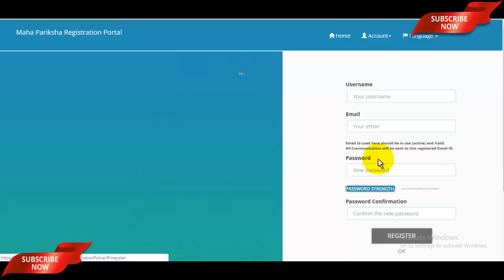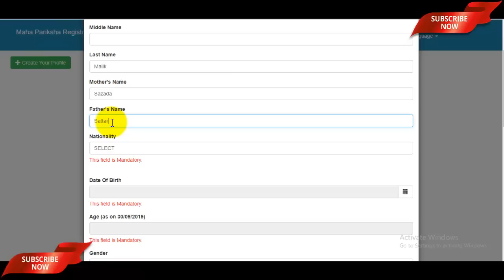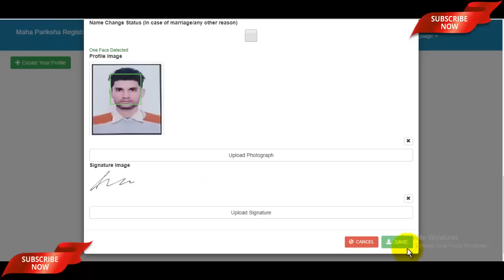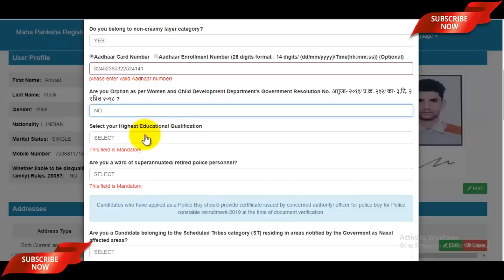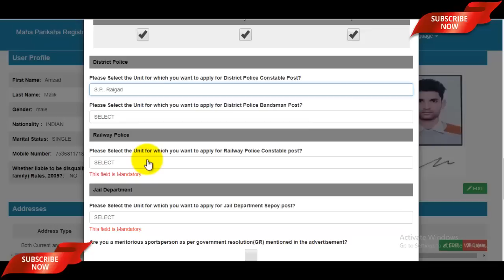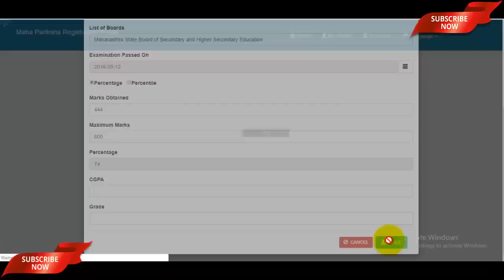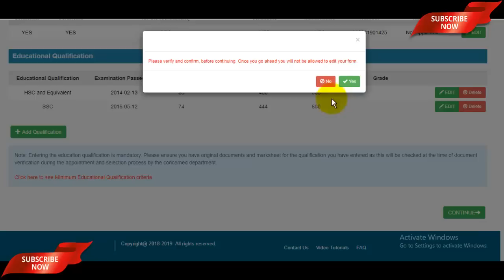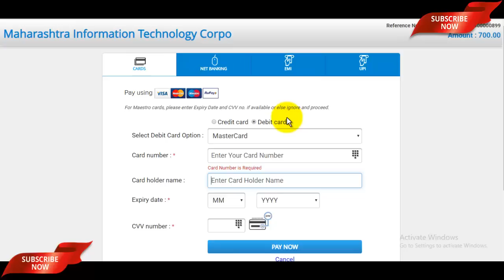Maharashtra Police Constable Online Form 2019 Kaise Bhare Step By Step | 1847 12th Pass Vacancy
Maharashtra Police Constable Bharti Eligibility Video